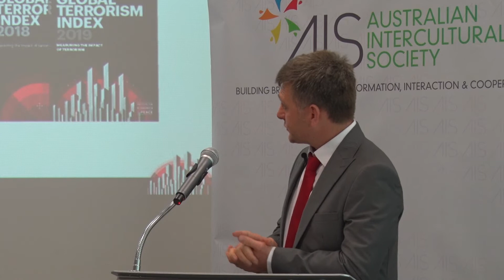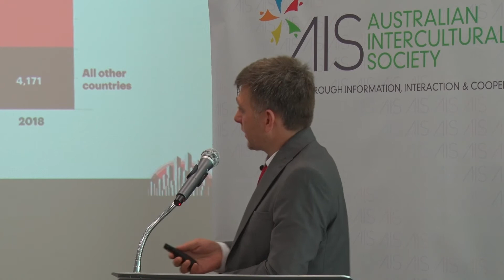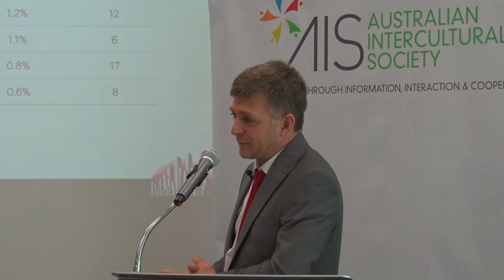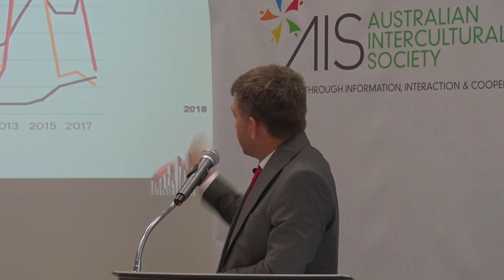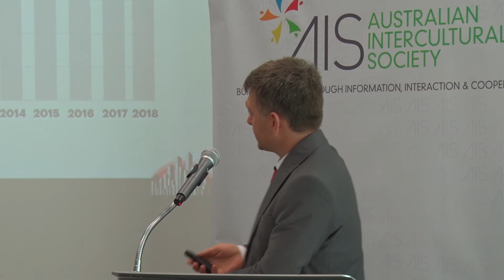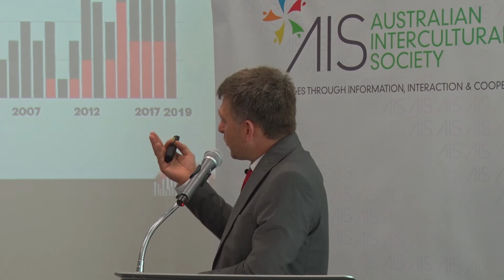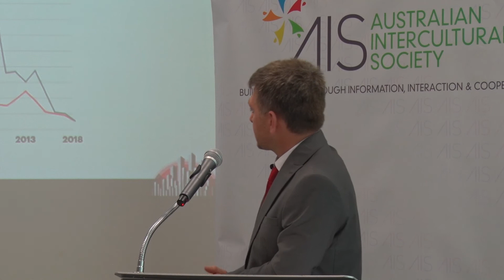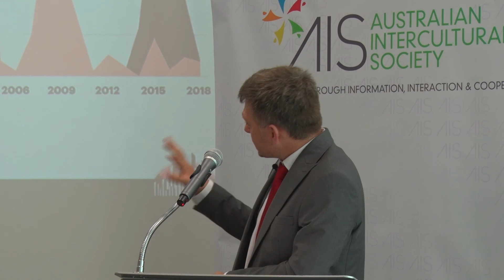Global Terrorism Index 2019 - Lecture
The Institute for Economics and Peace is the world’s leading think tank for measuring and costing peace. It’s global indices include the Global Peace Index, the Positive Peace Report and the Terrorism Index. The ground breaking research from the Institute for Economics and Peace provides a pathway to improving global peacefulness (Check out ‘Rebooting Peace’). Take the opportunity to learn more about this research and how it can be applied within our communities. On this occasion we will be launching our latest report indexing every nation state’s susceptibility and impact to Terrorism.

Speakers

Mohib Iqbal - Research Fellow at the Institute for Economics and Peace

Charlie Allen - Director of Partnerships at the Institute for Economics and Peace.